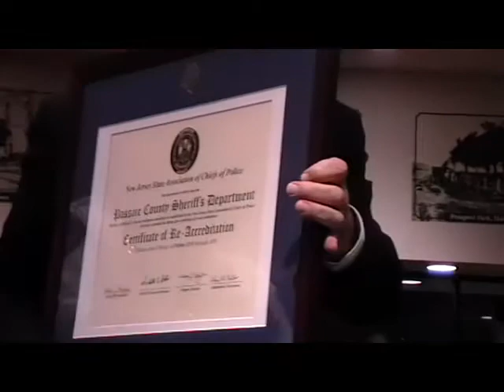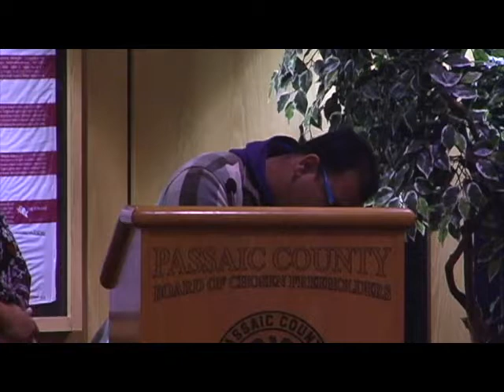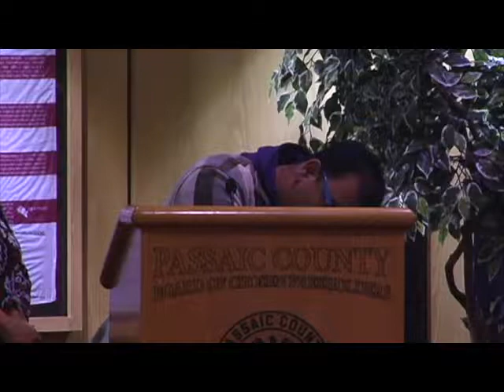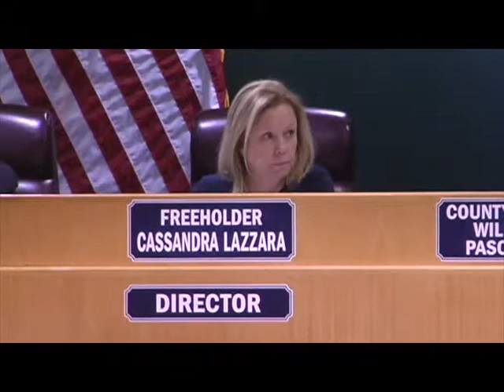Passaic County Commissioner Meeting November 20th, 2018